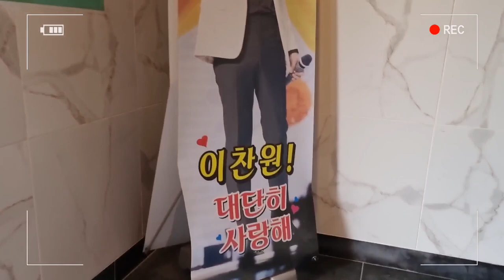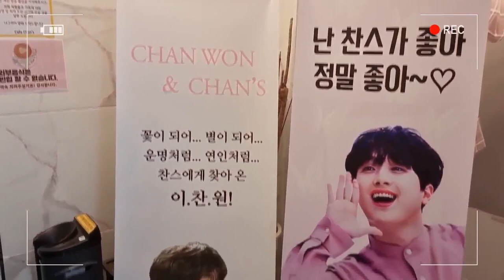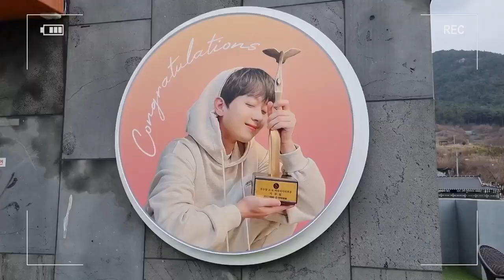대구 찬스카페 다녀오다.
이찬원 정규앨범도 나오고해서 오랫만에 대구 찬원카페에 들러서
찬원님 멋짐뿜뿜 사진 보면서 단콘에 입고 갈 후드티도 구입하고...
카푸치노 한잔 들고서 4층 옥상에 올라가 풍경 보면서 마시며
잠시나마 여유를 즐기고 돌아 왔습니다.^^